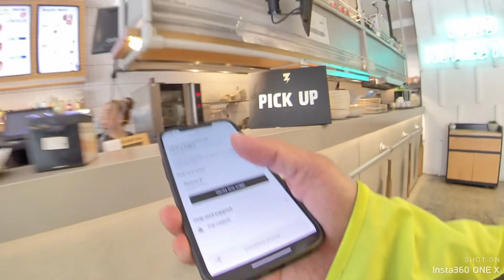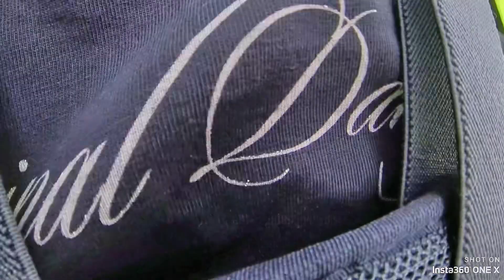Delivery makanan lagi dapat $10 tapi jauh